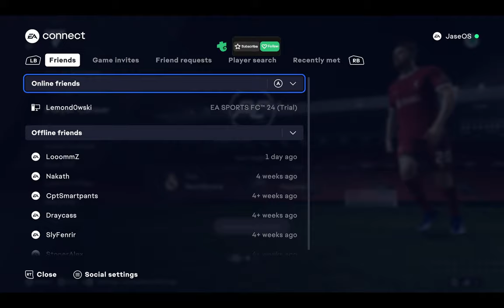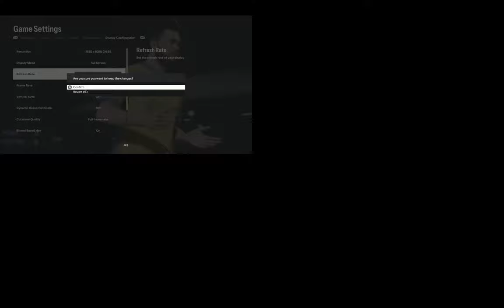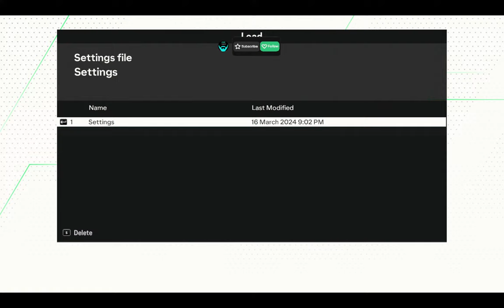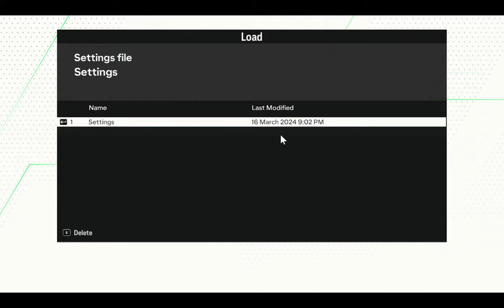EA FC 24 with Rossford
Random 1 vs 1, co-op and MAYBE get him on FUT